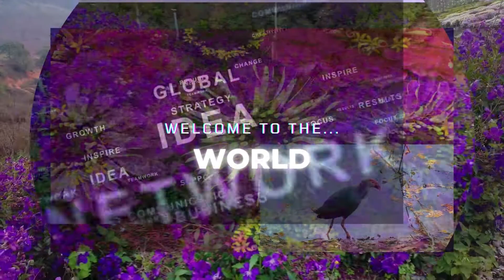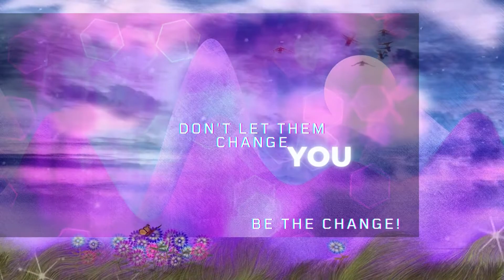Purple Mountains NFT Paul Lloyd Warner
PURPLE MOUNTAINS is on Paul Lloyd Warner's 40th release called "JOURNEY THROUGH TIME" and the experience brings you to majestic heights as the sun sets over the highest mountains. We look up at these massive snow-capped peaks as they change colors and the mountain asks you to BREATHE and be the illumined MOUNTAIN...Stand Tall, be guided by LOVE as you ASPIRE others. Nature is calling for us to be more mindful on our planetary journey through time to respect all creatures and be more mindful of our surroundings.

PURPLE MOUNTAINS was recorded next to a majestic snow-capped mountain on multiple electronic keyboards all LIVE in nature using deep cycle batteries and inverters for silent power. There was no mixing, multi-tracking, sequencing or overdubbing ever done the music was recorded on Nakamichi DAT recorders.

This will also be one of the tracks found as an NFT on OpenSea.io under Paul Lloyd Warner.

One of Warner's greatest influences was Claude Debussy, the French impressionist who gave the maestro some of his greatest technique that is part of the PLW experience today.

Video created by AQUBLU @ajwaterfall
WATERFALL MUSIC LLC / PAUL LLOYD WARNER FOUNDATION INC
FB: Music for Peace by Paul Lloyd Warner @drplw
TW: @drplw